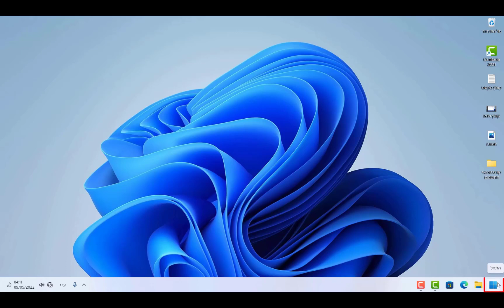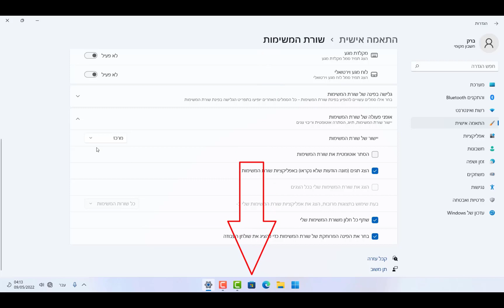שיעור 39 איך ליישר את שורת המשימות בווינדוס 11